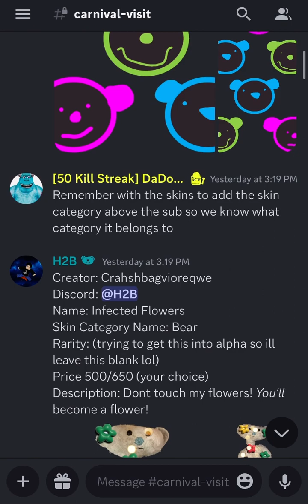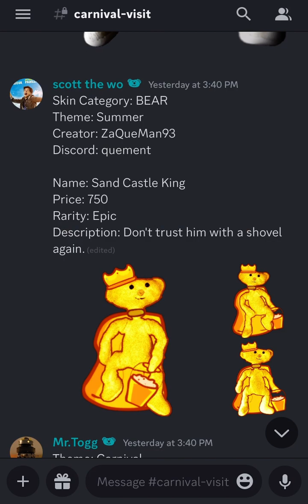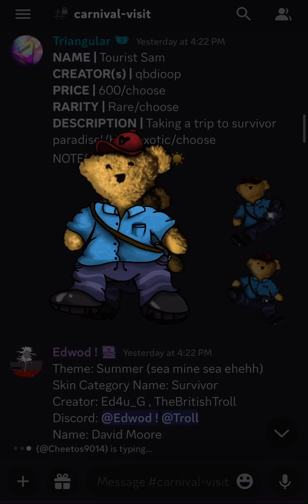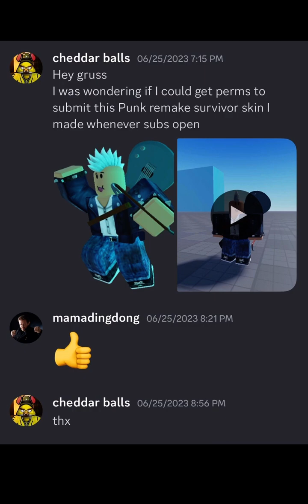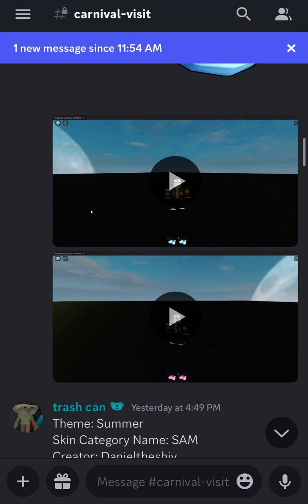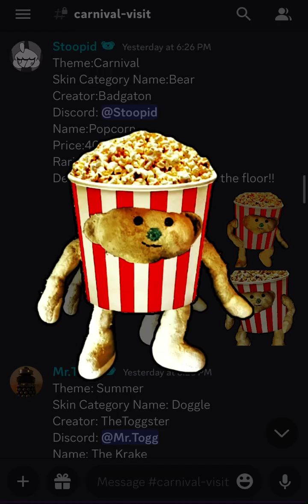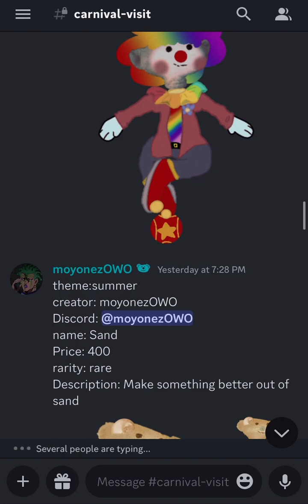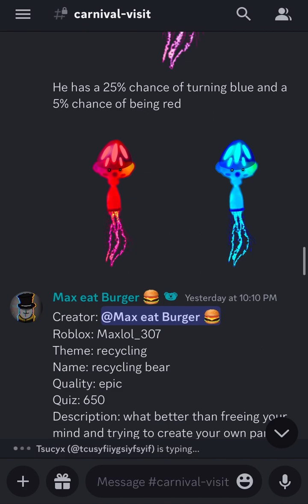BEAR* Summer Submissions #1